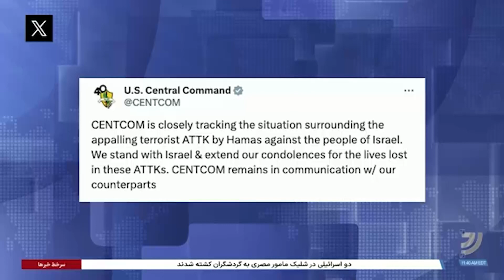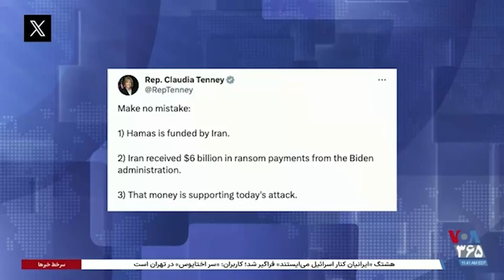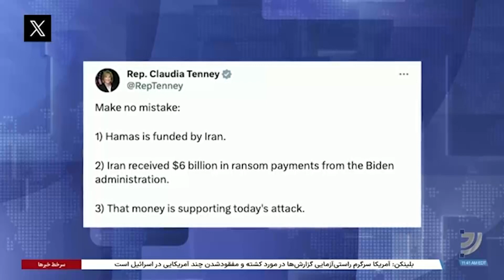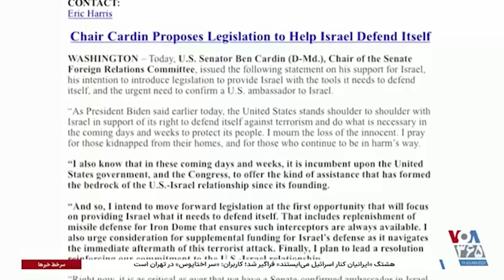واکنش مقامات آمریکا به جنگ در اسرائیل؛ حمایت قانونگذاران از حق اسرائیل برای دفاع از خود